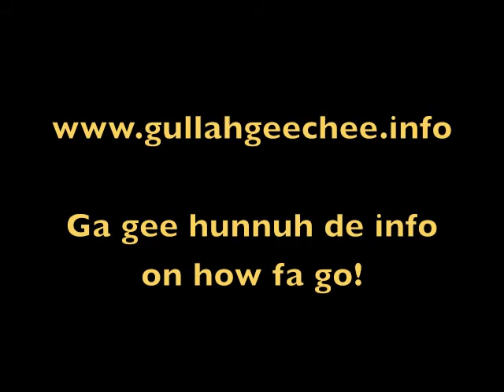GGTV Special-Gullah/Geechee Nation International Music & Movement Festival 2011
Tune in to this Gullah/Geechee TV (GGTV) special focused on the Gullah/Geechee Nation International Music & Movement Festival™ 2011. The event will be held in New Orleans and Donaldsonville, LA August 5-7, 2011.  This special features festival founders, Queen Quet, Chieftess of the Gullah/Geechee Nation and Kwame Sha of All Mobile Productions™ (AMP™)